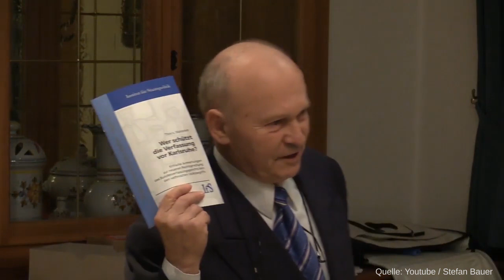Oberstaatsanwalt a. D.: "Stiller Staatsstreich! Wer schützt Verfassung vor Verfassungsgericht?"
Quelle: Stefan Bauer Volle Rede für Eilige optimiert. "Oberstaatsanwalt a.D. Schubert: So putschte 2012 der Verfassungsschutz in Deutschland" Rupert Schubert, Oberstaatsanwalt a.D. aus Landshut am 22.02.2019 in Marienberg bei Rosenheim klärt über die Rolle des Verfassungsschutzes auf. "Völkisch" angeblich verfassungsfeindlich. Einschüchterung mit Prüffall-Affaire von langer Hand vorbereitet. Medial vorbereitet durch Verfassungsgerichtspräsident Voßkuhle mit seinem Artikel in der FAZ April 2018. Ich füge hinzu, Voßkuhle hat dort Populisten in der Zeitung und auf Phoenix 2016 als Verfassungsfeinde deklariert. Meiner seinen öffentlichen Äußerungen hat er meiner Auffassung nach gegen das Neutralitätgebot verstoßen.